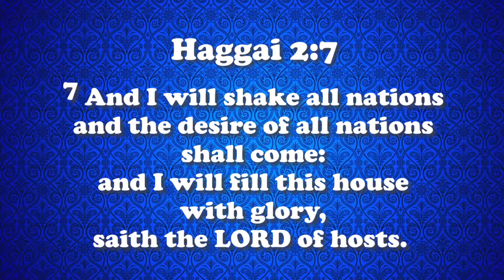BISHOP R.J. EDWARDS - GOD IS SHAKING THE NATIONS WHILE HIS GLORY IS IN THE CHURCH